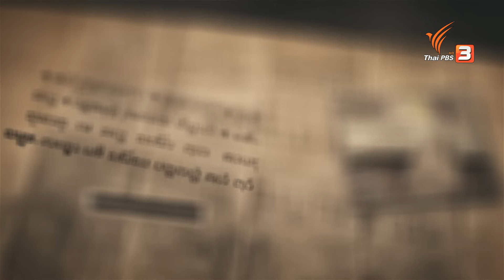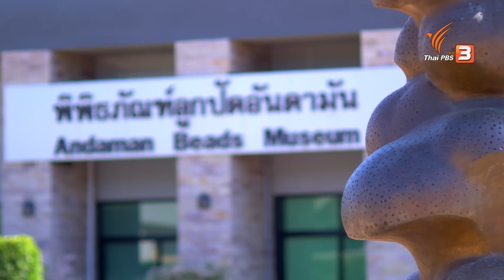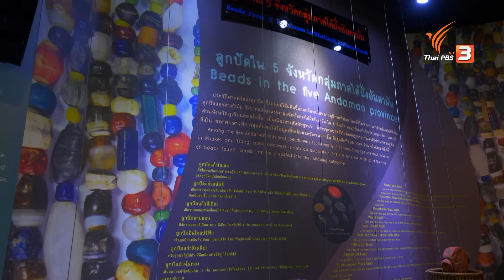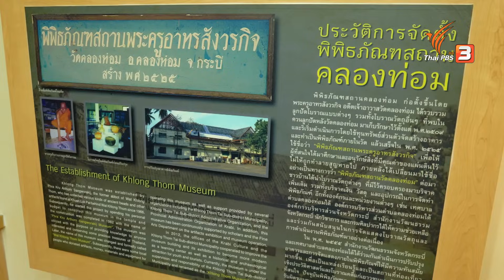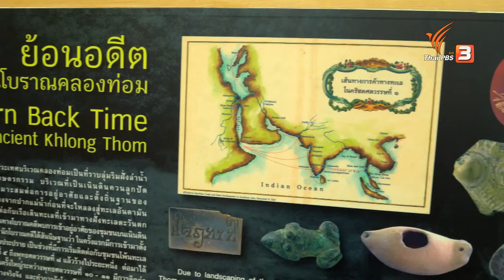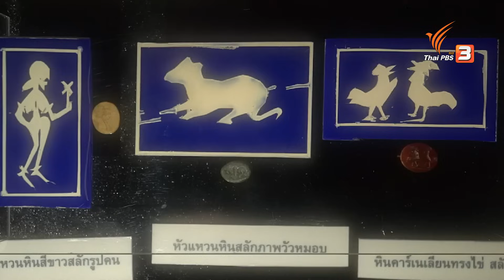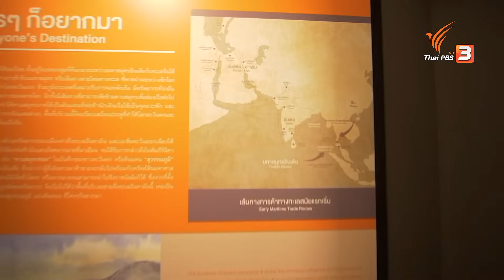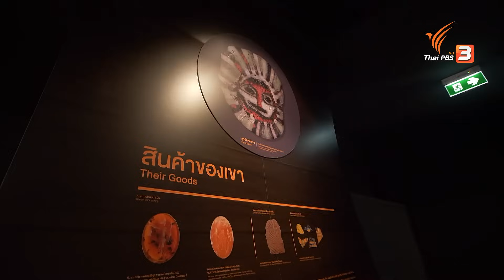ปริศนาแห่งลูกปัด | นักสืบมิวเซียม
“ลูกปัด” ที่พบทางภาคใต้ฝั่งอันดามัน ยืนยันความเป็นเมืองท่าโบราณสำคัญ ย้อนต่อเนื่องไปถึงอดีตการค้าของเอเชียอาคเนย์ที่เชื่อมโยงการค้ากับอินเดีย อาหรับ รวมทั้งแหล่งแรกเริ่มของพุทธศาสนาเข้าสู่ประเทศไทย โดยเฉพาะลักษณะพิเศษของลูกปัด เช่น สุริยเทพ

ลูกปัดเหล่านี้แท้จริงผลิตที่ไหน ? และใช้เพื่อทำหน้าที่อะไร ? การค้นพบแหล่งผลิตลูกปัดโบราณทางชายฝั่งอันดามันของนักโบราณคดีในปัจจุบัน ได้เปิดข้อมูลใหม่ของประวัติศาสตร์การค้าโบราณอย่างไร ? ตามนักสืบมิวเซียม “หนุ่ม - สุวินิต ปัญจมะวัต” ไปค้นหาคำตอบพร้อมกัน !!!

สถานที่ : พิพิธภัณฑ์ลูกปัดอันดามัน จ.กระบี่, พิพิธภัณฑสถานวัดคลองท่อม จ.กระบี่, พิพิธภัณฑสถานแห่งชาติ ถลาง จ.ภูเก็ต

ร่วมเดินทางเพื่อรู้จักตัวเองจากประวัติศาสตร์ ติดตามชมได้ในรายการ นักสืบมิวเซียม ตอน ปริศนาแห่งลูกปัด วันพฤหัสบดีที่ 1 กันยายน 2565 เวลา 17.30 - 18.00 น. ทางไทยพีบีเอส หรือรับชมย้อนหลังได้ทาง